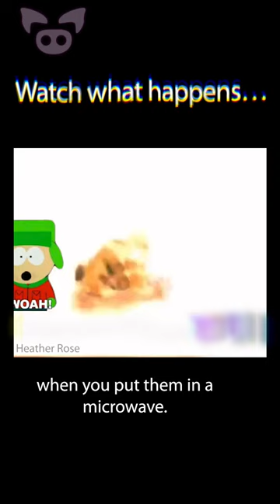DEMON PHONE 👿📱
Watch what happens when you put a cell phone in a microwave. Apparently it unleashes the demons!

SOURCES:
1. Oh my gosh what?!